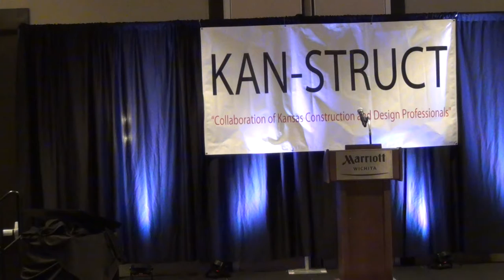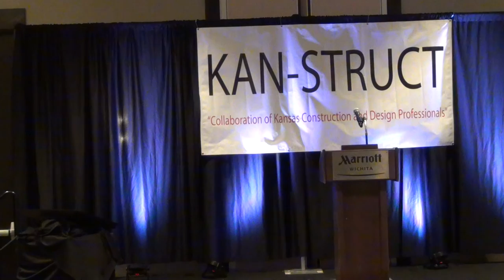key Note Speaker, AGC of Kansas, ASPE Chapter 32 Kansas City Estimators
Convince Developers and Owners of the value that you and your firm bring to their construction project through the use of value maximizing estimating tools and strategies learned through your involvement with ASPE a construction association. Get recognized as a construction industry expert through your association with ASPE.  Surround yourself with construction industry estimators and project managers who are connected to and knowledgeable about the current construction projects in your region.  Learn about the latest estimating and project management tools and systems to help maximize your firm's profits on construction projects you win.  Gain valuable leadership skills by assuming a a position on the ASPE Board of Directors or leading a Committee to achieve organizational objectives.

Build your construction sales and business development effectiveness, meet and network with construction industry leaders, improve your leadership skills, gain industry expert status through certification and learn best management practices for delivering maximum value for the Construction Managers, Developers and Owners you work for.

ASPE, American Society of Professional Estimators.